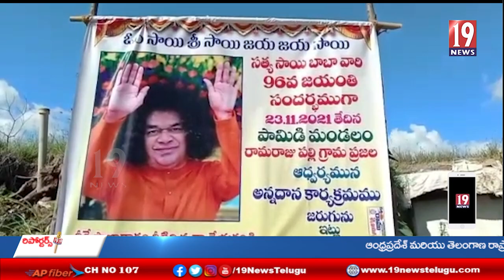పామిడిలో సత్యసాయి జయంతి వేడుకలు -అనంతపురం జిల్లా